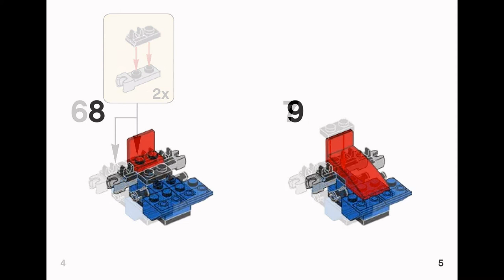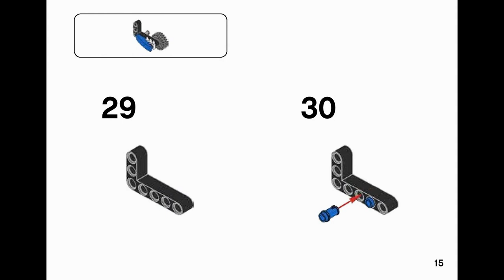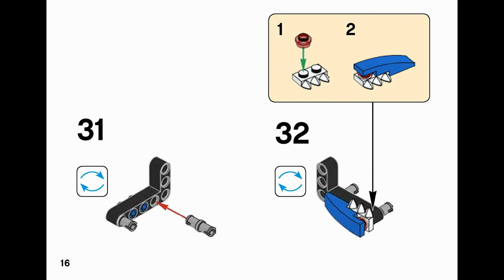TIKETZ (how to build) | LEGO Mixels 41556